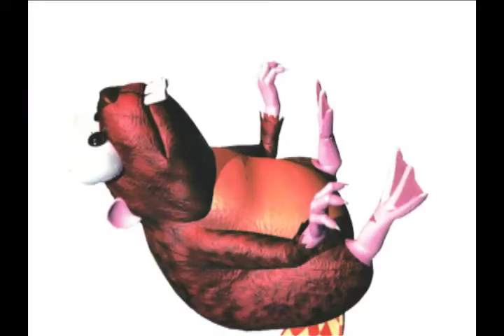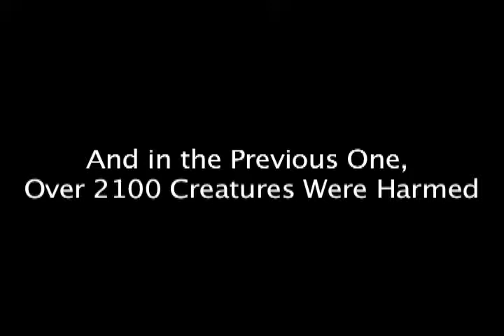Let's Play Donkey Kong Country Part 1: The Country Ends With You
Continuing from where the previous Let's Play left off, Lord Seth and Donkey Kong have only seven days to complete their EPIC QUEST to get their bananas back.